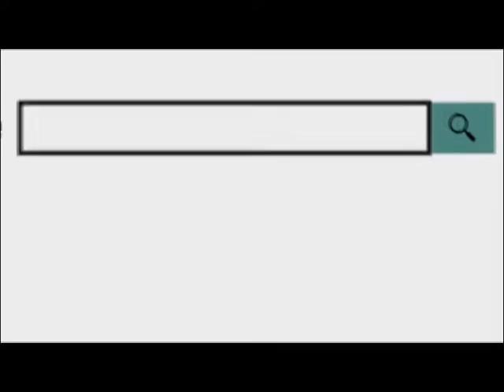सर्व धर्म एकता का परिचायक पंजाब से आया 50 सदस्य जत्था